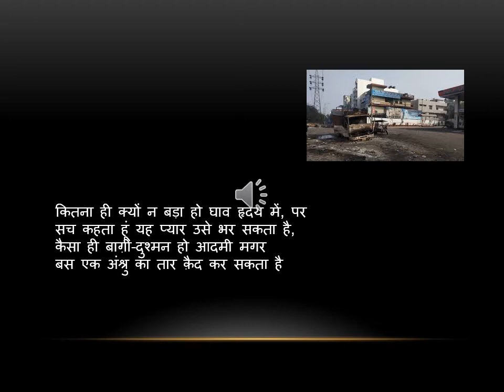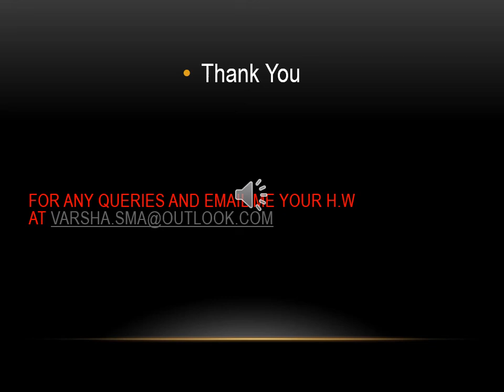class VIII नफरत का बारूद part 6